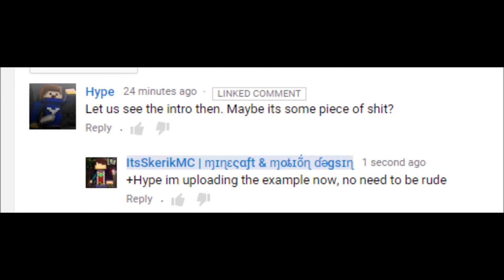MINECRAFT INTRO GIVEAWAY EXAMPLE!!!!